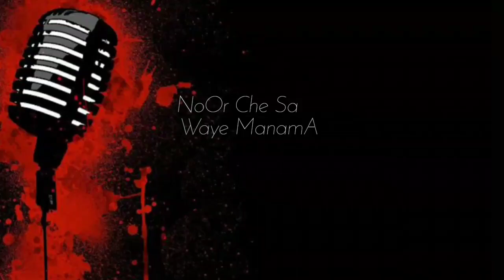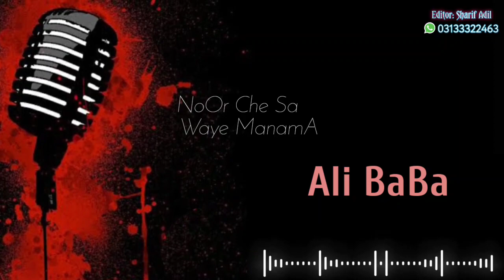Ali Baba Khan Pashto Hit Song | Noor Che Waye Manama